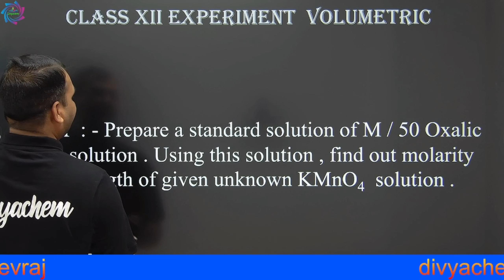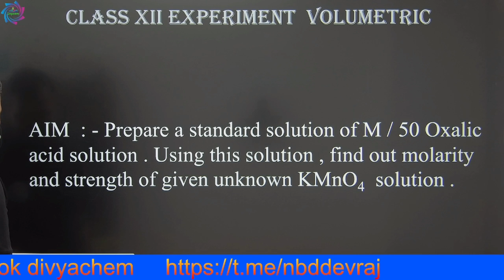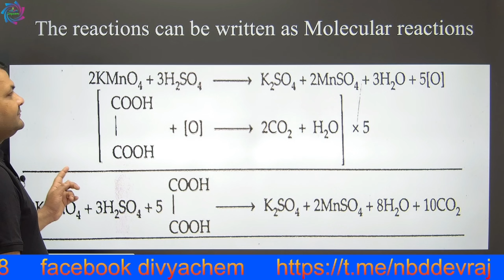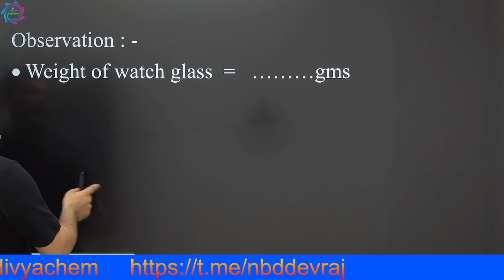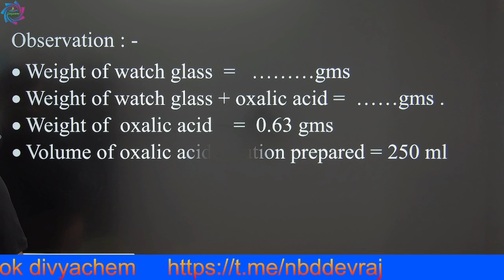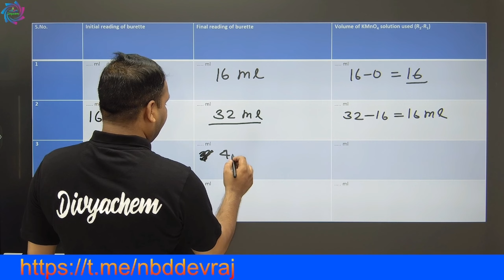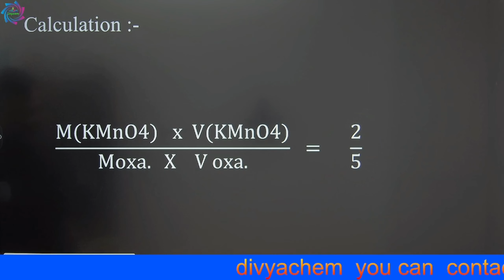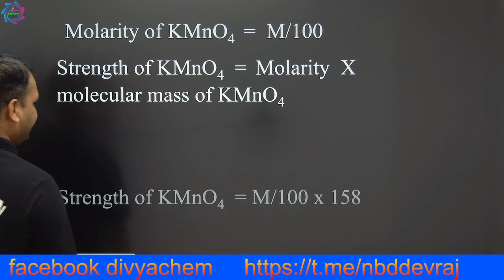how we can write oxalic acid experiment in lab manual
Hi I am  devraj singh your welcome on my you tube channel.

The features of this video are :- in this video we will discussed that how we can write oxalic acid experiment in lab manual

Topic covered for classes :-
 lab manual me experiment kaise lekhe
class xii experiment oxalic acid

pdf  प्राप्त करने के लिए आप हमारा टेलीग्राम चैनल ज्वाइन कर सकते हैं